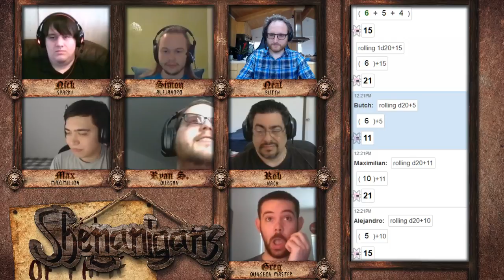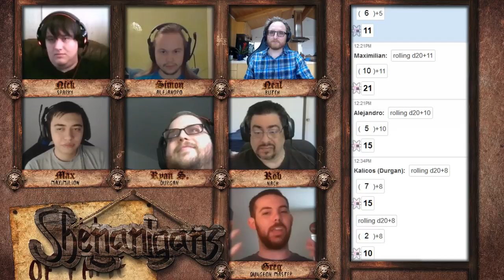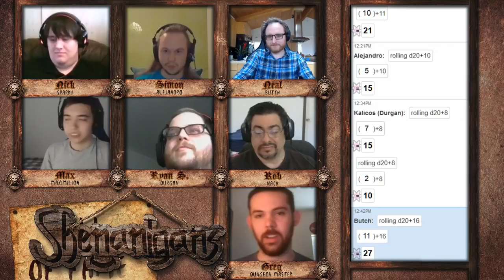Shenanigans 062: The Great Pizza Caper - Part 1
GM: Greg
Players: Neal, Simon, Nick, Max, Ryan S., Rob
Producers: Connar Krob